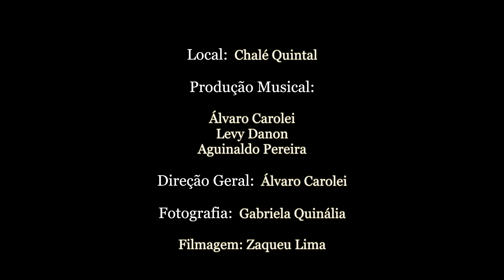A Thousand Years - Chalé Quintal (Música para Casamento)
A música ✨A Thousand Years ✨ com certeza, é a favorita das nossas noivas! 💍 Pode marcar o grande momento de sua entrada, como também de cumprimentos, deixando a cerimônia repleta de emoção! 💗
Voz: @cahmatsui
Violão: @alvarocarolei
Piano: @fsalvia
Local: @chale_quintal
Filmagem: @zaqproducoescasamentos
Fotografia: @gabrielafotografa
Produção do áudio: @aguipereiraproducoes, @alvarocarolei
Locação de Piano: @piano.para.eventos, @michel_barbaro
Música original: A Thousand Years (Christina Perri).